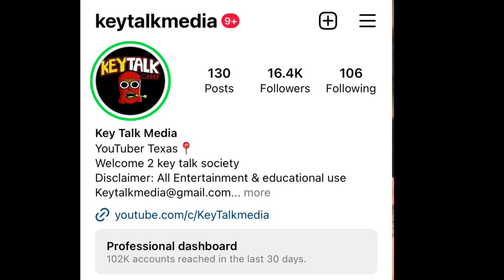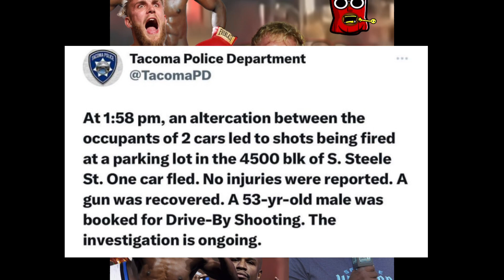Shawn Kemp SLiD on opps in BROAD DAY, VID RELEASED! Floyd Mayweather makes Jake Paul run in PERSON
This is for and Entertainment & satire